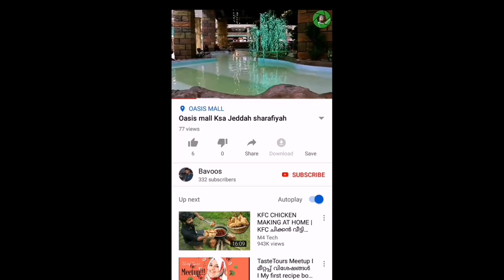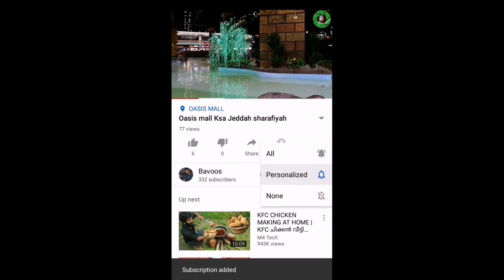Fish fry | Arabian style fish fry | Saudi style fish fry | അറേബ്യൻ സ്റ്റൈൽ മീൻ ഫ്രൈ